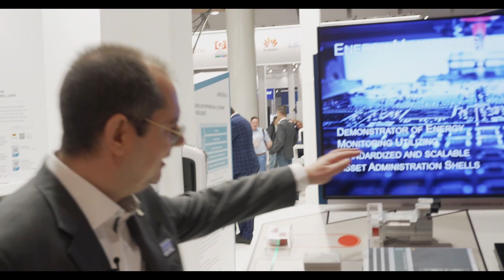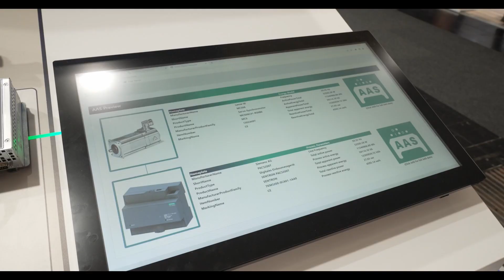AAS Demonstrator Energy Monitoring - Jörg Neidig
Standardisierte Teilmodelle bieten jederzeit Transparenz über den Energieverbrauch einer Produktion und ermöglichen den schnellen Austausch eines Geräts, ohne Engineering-Aufwand.
Jörg Neidig erklärt, wie die Verwaltungsschale die technologie- und herstellerunabhängige Integration von Geräten für die Energiebedarfsmessung ermöglich. IDTA, Volkswagen, Siemens, MHP, Lenze, Schneider Electric und Phoenix Contact haben für diesen Anwendungsfall einen Demonstrator entwickelt.